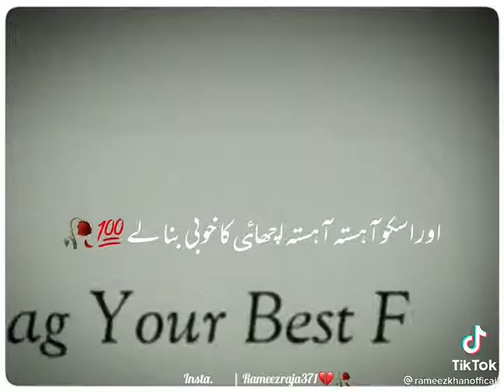دوستی کا ایک حق یہ بھی ہے